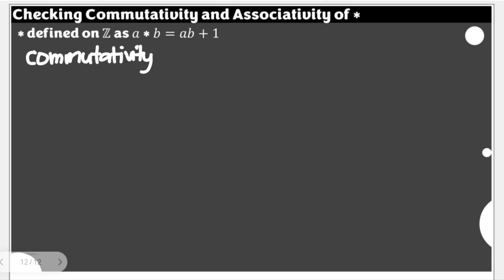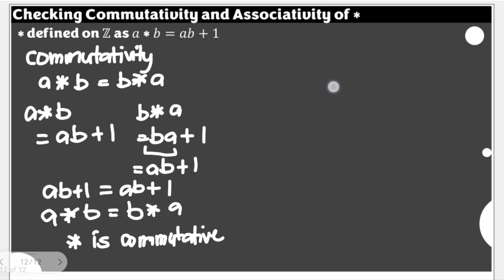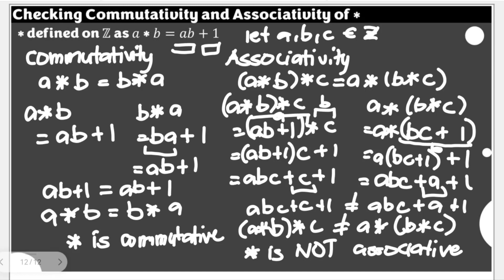Checking Commutativity and Associativity of ∗_2 || Groups and Subgroups || Advanced Abstract Algebra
This video briefly verifies whether an identified ∗ binary operation is commutative only, associative only, both commutative and associative, or neither.